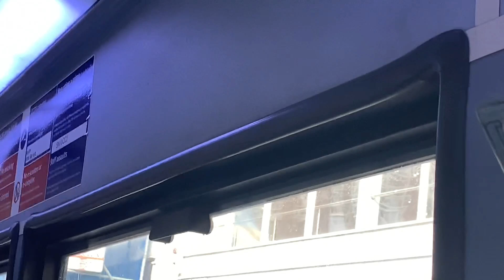Part 1: Full Journey on Route 419 | Enviro 200 | SN10CCJ/RATP GROUP - RTP DE20105 | 5th April 2024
New series has arrived! This one wasn’t the best sadly, as the driver was pretty slow, but I still tried to look on the bright side of things. The weather was nice, I think the sky was pink at one point, as sunset was nearing, and the route is very nice as most of it just consists of calm, peaceful neighbourhoods, just like most of west London, but starts in the busy town centre of Richmond. West/South West London is my favourite part of London anyway, so that adds up a bit as well. The route starts at Richmond, and ends at Roehampton, Bessborough Road.